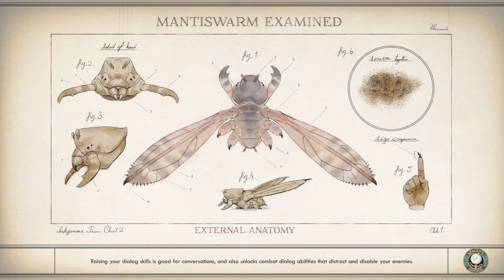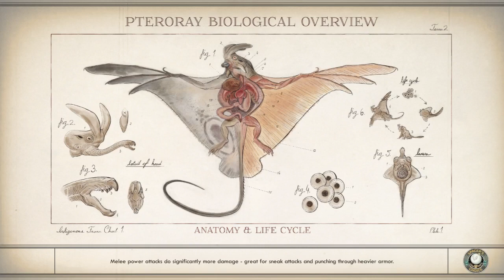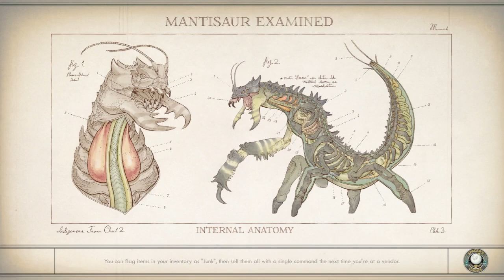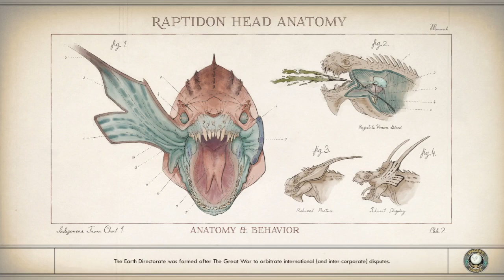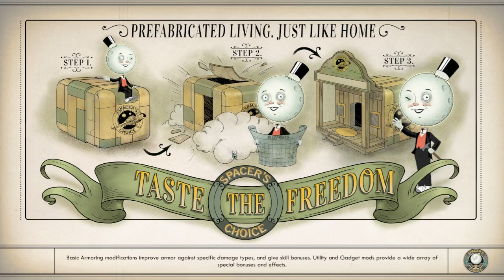Outer Worlds: world orientation and finishing the Fashion showcase quest